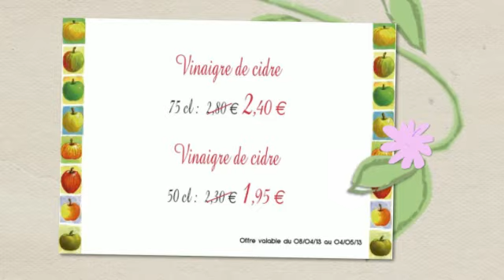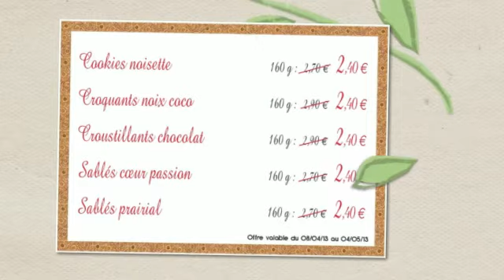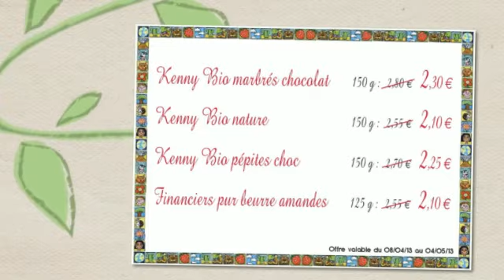Promotions Avril 2013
Offres valables dans tous les Satoriz du 08/04/2013 au 04/0